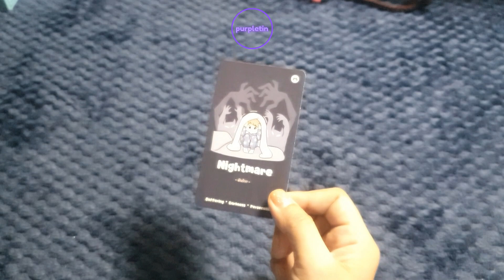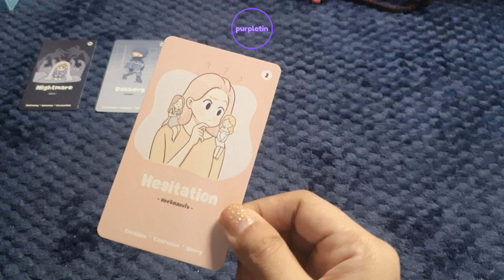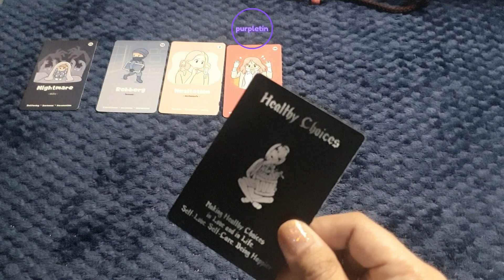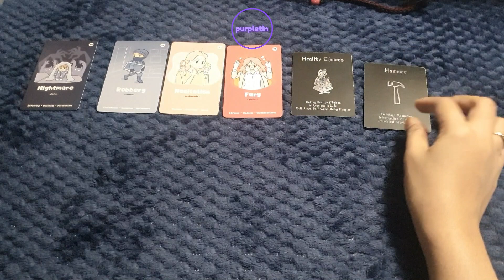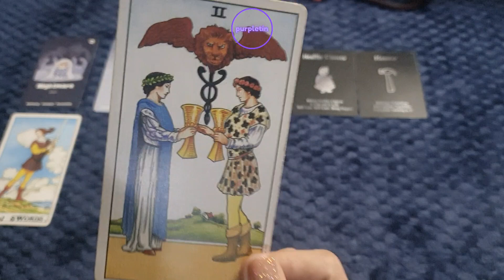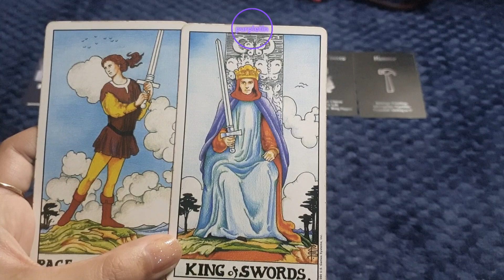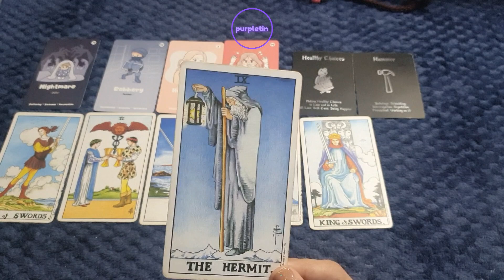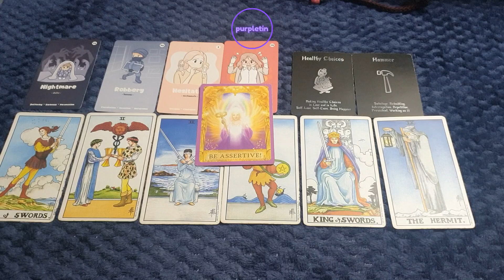FIRE Signs 🔥 MARCH 2nd Week